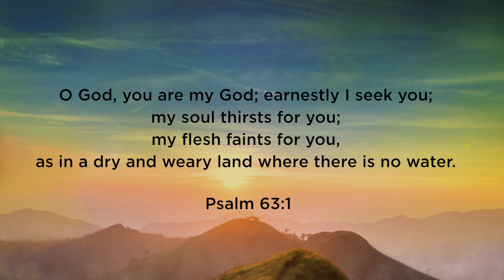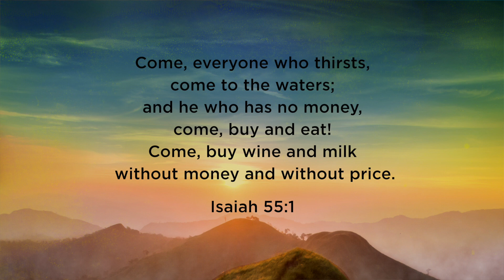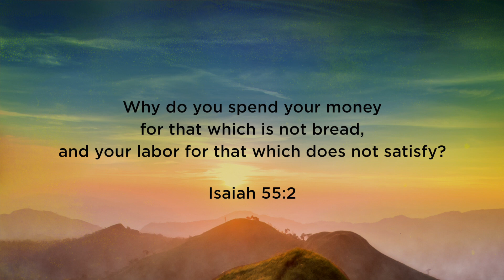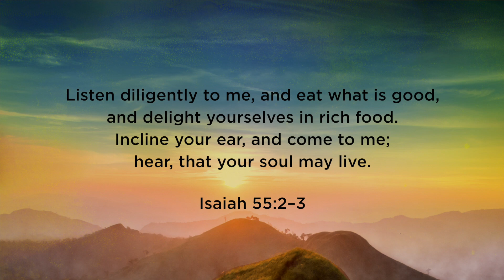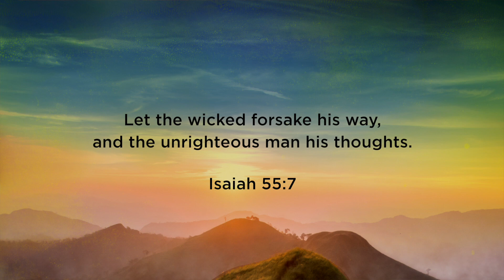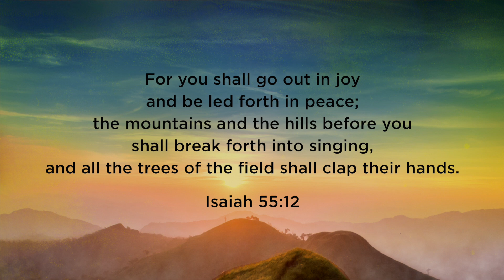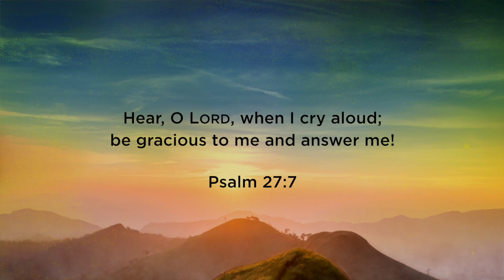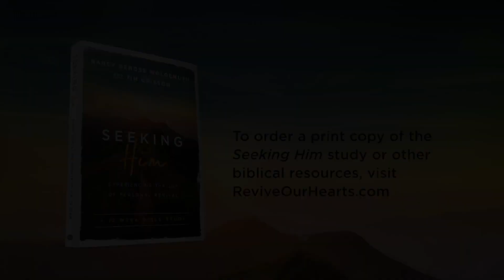Chapter 1: Revival: Who Needs It?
What are you seeking with all your heart? Social media likes? A promotion or good job? A dream home? On their own, none of these things will make you fulfilled. Discover the joys and benefits of seeking God with intensity.

Videos like this are made possible by your support! If you’d like to give an additional gift to the work of helping women thrive in Christ, you may do so